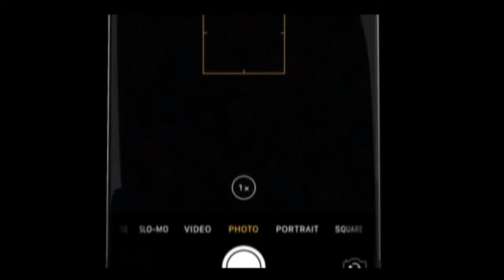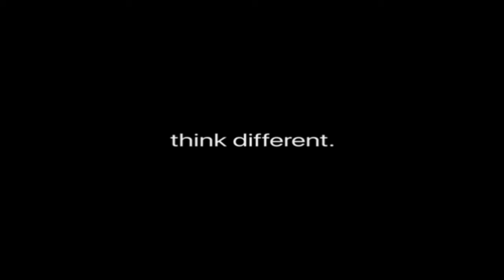iPhone Xi — Coming soon — Apple ( iPhone 11 ) 2018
This Video Made By 2NCS

iPhone 11 Specs:

 Camera: 1 Dual optical 16MP (f/1.8 & f/2.4) 4K 360fps.
1 Dual optical 16Mp (f/2.8 & f/4.0) 4K 460fps Low light
 5.5" Screen with 120hz display
4.000mAh 256GB 340GB 480GB
 Dolby digital sound stereo